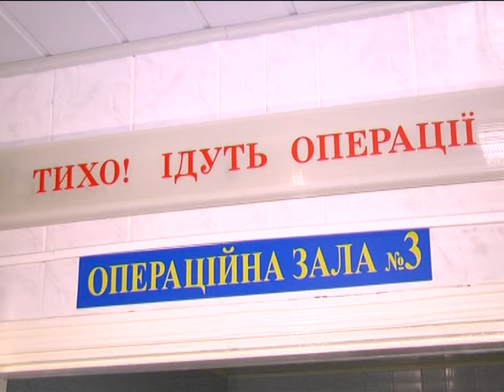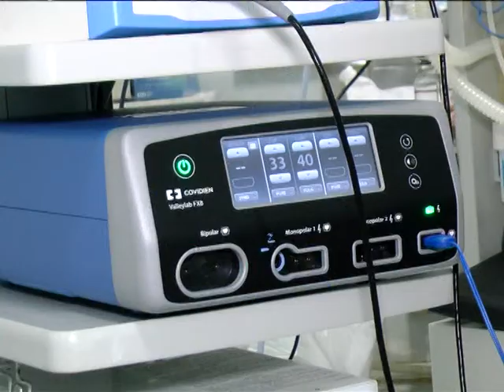27.04.2018 Хірург із Данії Генрік Хансен провів у Вінниці операцію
Хірург із Данії Генрік Хансен провів у Вінниці операцію з видалення пухлин грудної порожнини

Автор: Аліна Бабій

Втручання проводили на базі Подільського центру онкології. Там професора Хансена називають одним із найкращих фахівців Європи. Він успішно проводить малоінвазивні операції і приїхав поділися досвідом із подільськими фахівцями.